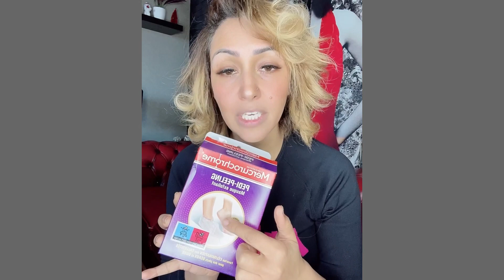تقشيرروعة وعميق للأرجل peeling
مرحبا بيكوم في قناتي: 3alam assia
انا اسيا خبيرة الشعر بفرنسا فتحت قناتي يوتوب لهدف تقاسم الوصفات الطبيعية السهلة الإستعمال ولي عندها مفعول هائل
في قناتي: ساتحدث عن وصفاتي المفضلة للعناية بالجسم ،البشرة،الطبخ،الجمال،نمط حياتي،وروتيني بالعناية بالجسم والشعر بطريقة إحترافية
ستجدون في هالة اسيا سأتقاسم معكم كل ما يتعلق بالمرأة وجمالها بطريقة طبيعية وفي متناول الجميع
أدعوكم للمشاركة وتفعيل الجرس ليصلك كل جديدوادعوكوم لمتابعتي على الانستاغرام و تيكتوك لتتوالى تقشير جمالك عناية BBCتدائمًا بالجديد 😍✅